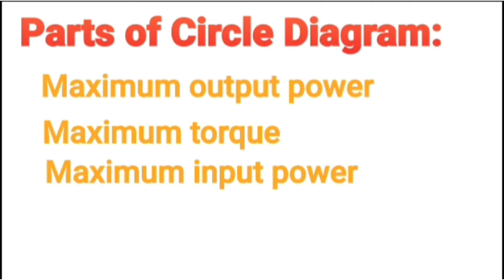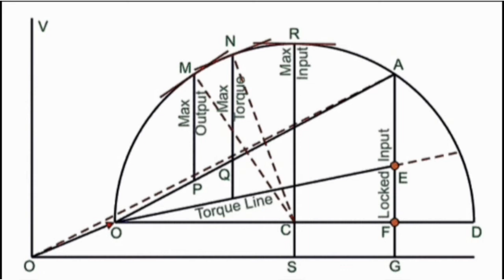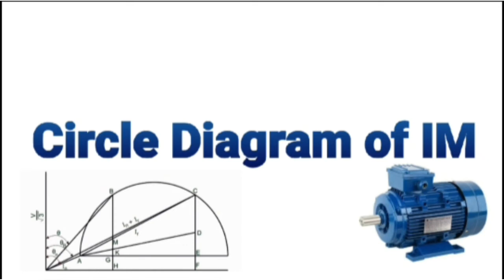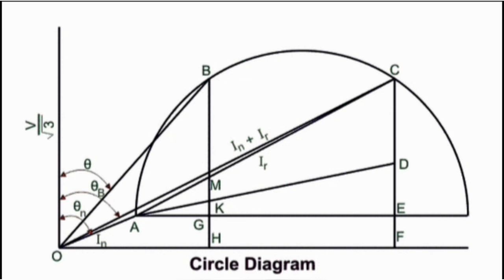Circle Diagram of Induction Motor//Circle Diagram//Importance of Circle Diagram//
In this video we are going to discuss about Circle diagram, importance of circle diagram & circle diagram of Induction  Motor in short explanation.

I hope every video you liking it.

(what happened when Nr = Ns)

(why squirrel cage rotor skewed)